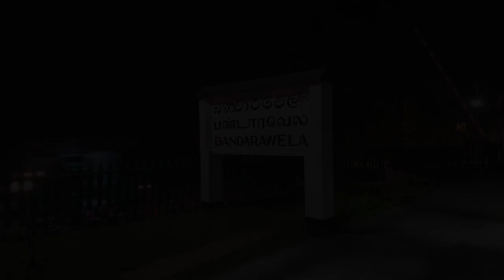Bandarawela Railway Station - video 2